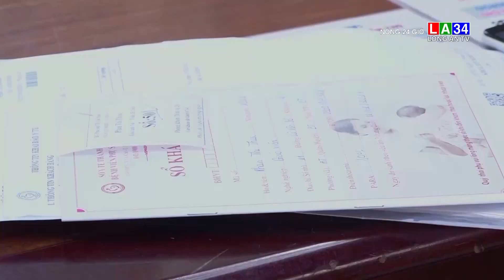Cần Thơ triển khai tiêm vaccine ngừa Covid-19 cho phụ nữ mang thai | LONG AN TV